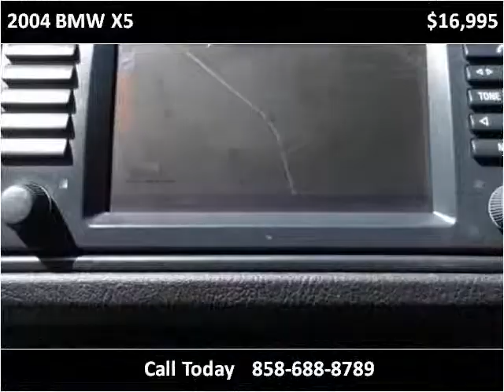2004 BMW X5 Used Cars San Diego CA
This 2004 BMW X5 is available from Santa Fe Auto Group.